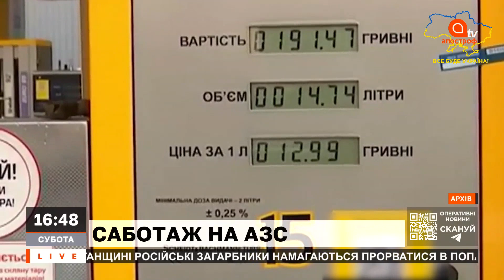ДЕФІЦИТ ПАЛИВА В УКРАЇНІ?❗ЯК РОЗВʼЯЗАТИ ПИТАННЯ? \ АПОСТРОФ TV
24 лютого росія напала на Україну ❗24 февраля Россия напала на Украину ❗RUSSIAN INVASION OF UKRAINE 2022

В ефірі: Василь Фурман,